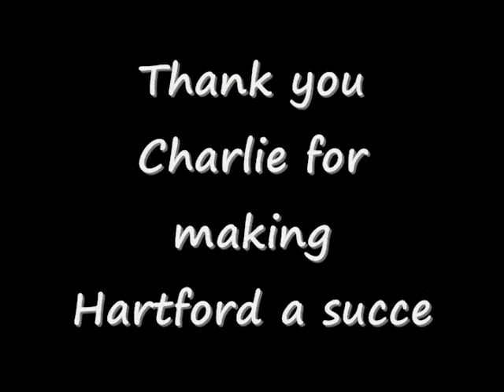3rd TRUCK OF LIFE LT CHARLIE LUBOWICKI.wmv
3rd TRUCK OF LIFE LT CHARLIE LUBOWICKI
On October 23 2009 the famous Torch Of Life was lit in Wasilla, Alaska. It was the start of 2 year journey that ends up in Argentina October 24 2011. During this journey thousands of students will carry the Torch from almost 300 cities in 36 countries of the Americas. Together, with the community, media and all levels of Government, these student torch champions will bring organ & tissue donations to the forefront and hopefully help save many lives.

Lt Charlie Lubowicki from Hamden CT, was the Truck Of Life's 3rd Driver. Charlie as he likes to be called, met me at Mickey's Restaurant in Hamden on Feb 19, 2010. Staff from Mickey's were kind enough not only to feed me several times but also help me get the word out for a Driver. Charlie, prior to this on Jan 18 2010, was part of huge news story. Under incredible calm, he and his firefighters stood up against a pointed gun, and afterwards gave the man great care. So we had a real hero helping us out. On early Wednesday morning on Feb 23 2010, Charlie drove his car to Hartford then came back to Hamden to drive the Truck Of Life back to Hartford. Charlie was very popular with the media at hand especially with FOX TV. Before he left he contacted his friends at West Hartford Firefighters to make sure I would have some help in Hartford. Hats off to Lt Charlie Lubowicki